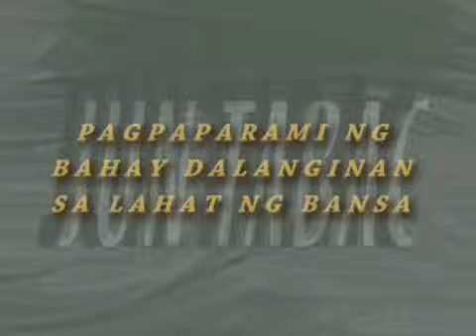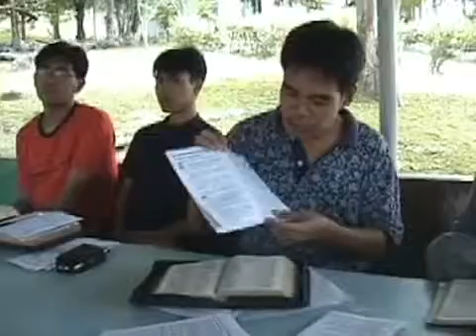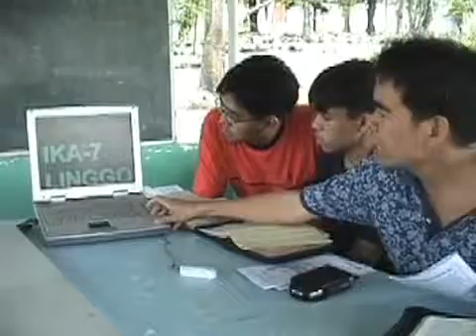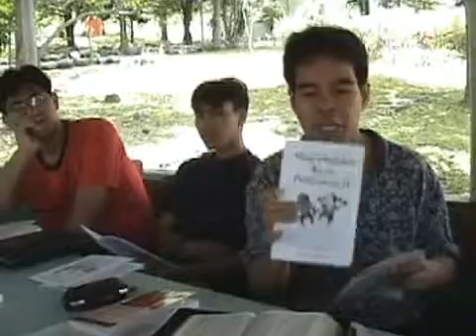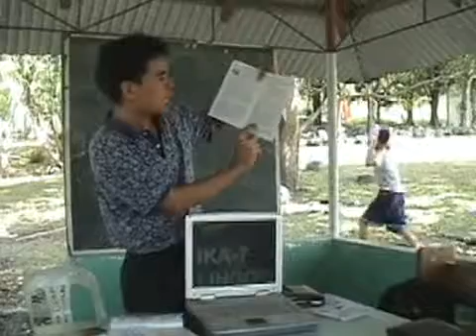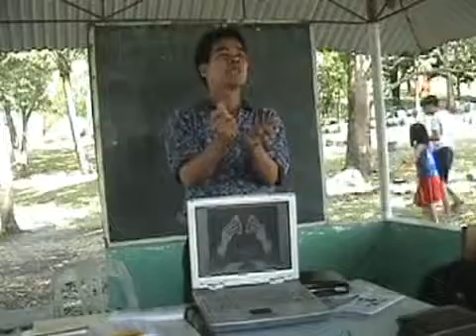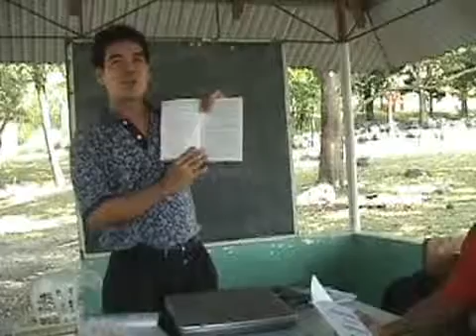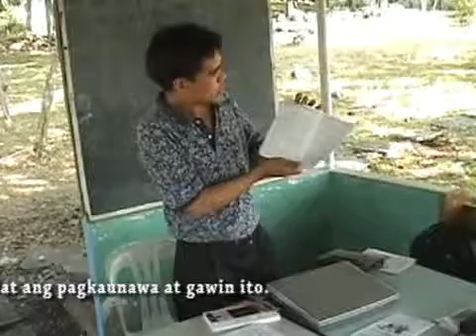Pagpaparami ng Bahay Dalanginan 2 of 2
Here's 2nd part of my teaching video in 2008 on How to Multiply House Churches.  I will be editing them to include my new studies.  However, much of what I learned as recorded here I still believe today.  I hope to release the updated version soon with the corresponding materials and bible verses indicated.